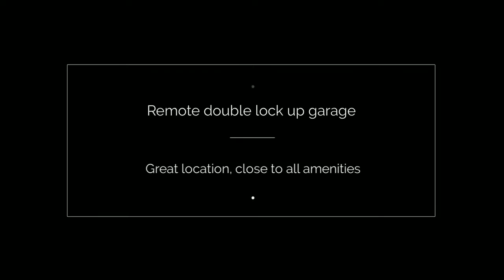7/109 Belmore Road, Peakhurst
Great opportunity to purchase a stylish low maintenance villa. Located in the back of the secure and well maintained complex. Offered by Tony Khoury of Elders Real Estate Bankstown.